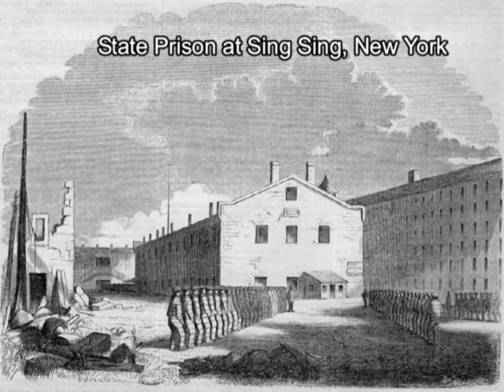Jerry McAuley, Last Words, "It is all right!"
From the book, Dying Testimonies of Saved and Unsaved.
By Solomon B. Shaw
Larry Harrison
St. John, IN 46373

Solomon B. Shaw was a wise recorder of life-and-death scenes. His best-known book is "Dying Testimonies of Saved and Unsaved", originally published in 1898.

In this most touching, and spiritually rewarding, book, Shaw records the dying scenes, and the last words, of both the saved and unsaved, both famous and unknown. You will see the tremendous difference between those who are Born Again and those who have refused salvation, as they approach the hour of their death. As one physician once remarked, "Christians die well". Biblical doctrines which saints of God have believed all their lives sustain them wonderfully in the hour of their death.

Many believers report seeing angels coming to escort them to Heaven and the lights of that wondrous abode shining around them as they lay dying.

Conversely, you will realize that many unsaved go through the agonies of Hell as they approach death, some even feeling the fires of Hell and seeing demons in the room, coming to take their spirits to the Abyss.

You will also discover that the Biblical doctrine that a person cannot come to Jesus on their own, but must be drawn by the spirit -- Who gives the very desire to come to salvation -- is borne out by the testimonies of the unsaved. No one should put off the promptings of the Holy Spirit, thinking they can utter the correct words just before they die and go to Heaven. Truly, God is not mocked!

This book is wonderful, and we recommend it to all our readers.

At the end of the 30 mile train ride from New York city to Sing Sing, Jerry saw the sign over the doorway to the prison. It read, "The way of the transgressor is hard." He knew this proverb well and had heard it many times:

All thieves and wicked people know it well and they know too that it is out of the Bible. It is a well worn proverb in all the haunts of vice and one confirmed by daily experience. And how strange it is knowing so well that the way is hard, the transgressor will still go on it.

All at once it seemed as if something supernatural was in my room. I was afraid to open my eyes. I was in an agony and the tears rolled off my face in great drops. How I longed for Gods mercy! Just then, in the very height of my distress, it seemed as if a hand was laid upon my head and these words came to me: "My son, thy sins which are many, are forgiven." I do not know if I heard a voice, yet the words were distinctly spoken in my soul. I jumped from my knees. I paced up and down my cell. A heavenly light seemed to fill it. A softness and a perfume like the fragrance of flowers. I did not know if I was living or not. I clapped my hands and shouted, "Praise God! Praise God!"
—Jerry McAuley, Transformed

When the 9/11 attack happened, the VarnHagens had their mission staff print and post handbills throughout Lower Manhattan, announcing the Rescue Mission was open for all needing assistance. What followed was a remarkable reversal of roles.

Through the doorway came people of the financial district -- injured, stunned, gasping for breath, covered with the dust of World Trade Center debris, wearied by their running and stumbling escape from Ground Zero vicinity.